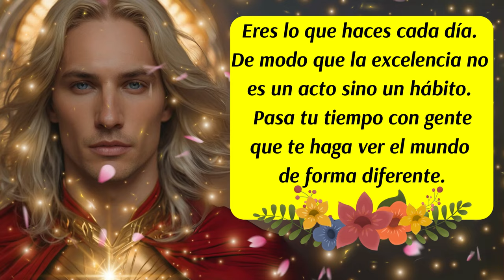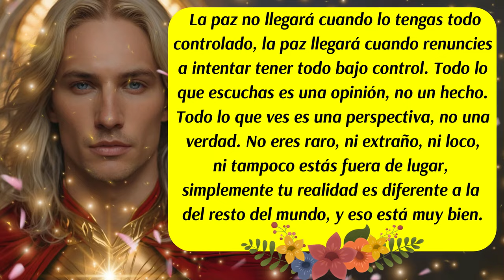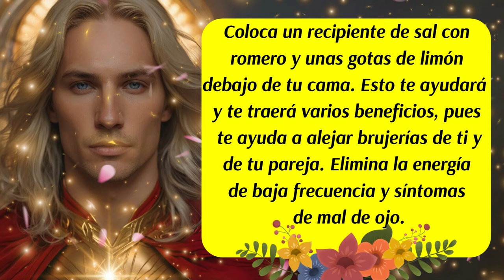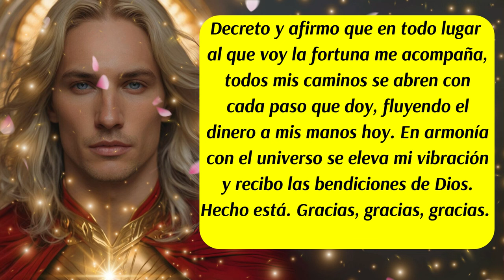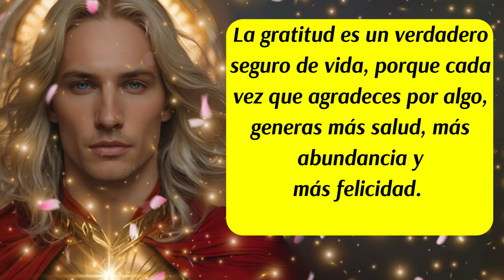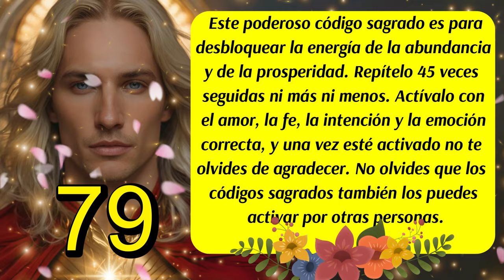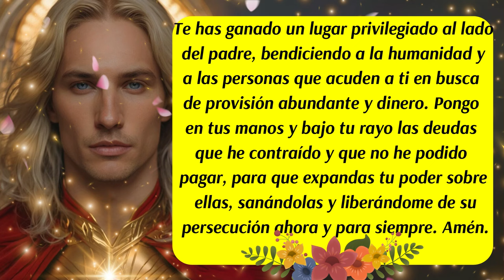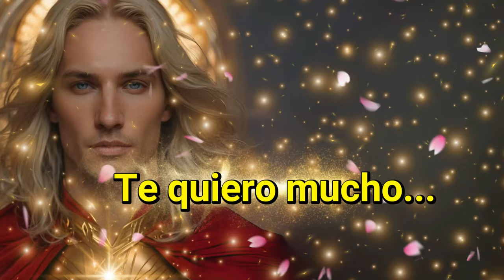💌Esos deseos están Destinados ha realizarse🛑Arcángel Uriel te abre caminos de abundancia 🙌😇💛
00:00 Inicio y presentación del Mensaje Divino de los Ángeles y del Arcángel Uriel
00:12 Mensaje de los Ángeles
00:37 Mensaje del Arcángel Uriel
01:15 Mensaje de las Energías Angelicales
01:53 Ritual de Limpieza Energética🛑(Sal, Romero y Limón)
02:50 Decreto para el Dinero💰
04:08 Mensaje del Arcángel Uriel
05:14 Mantra Abre Caminos✨
05:43 Código Sagrado
06:18 Versículo diario
06:45 Oración al Arcángel Uriel 🛑 (Para Pagar Deudas y Multiplicar el Dinero💸💰)
07:40 Despedida
✅Este canal es para ti y pensado en ti, vive con la absoluta certeza de que aquello que deseas ya existe y está buscando el modo de manifestarse con la asistencia y ayuda de los ángeles, arcángeles, guías espirituales y maestros ascendidos.  Que cada día de tu vida cuente desde el amor,  la armonía, el equilibrio y la gratitud.
ISRC: USUAN1100748
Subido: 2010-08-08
✅Link de la página